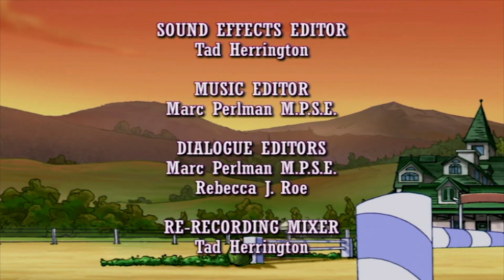Horseland: Magic In The Moonlit Meadow // Season 1, Episode 18 | WildBrain